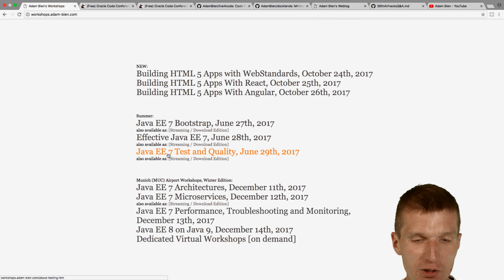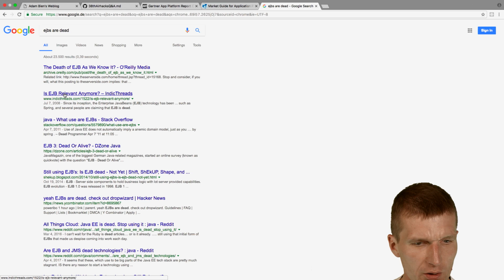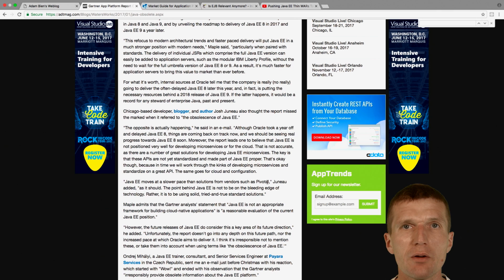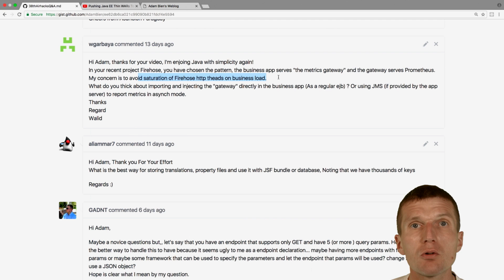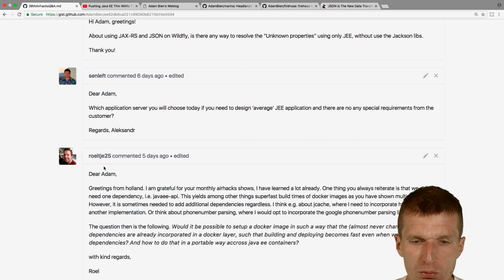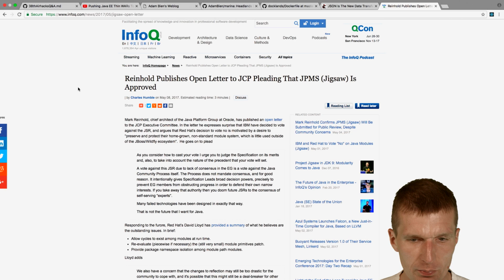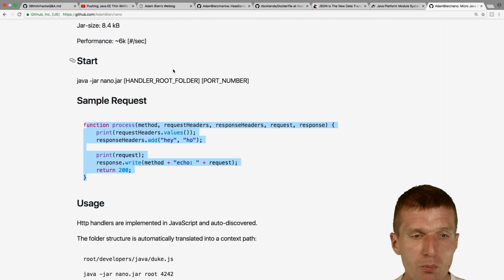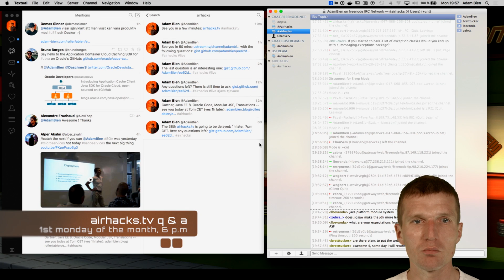38th airhacks.tv Questions and Answers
Answers for the most popular questions about Java EE, Java SE, HTML 5, JavaScript and Java FX from my blog IRC airhacks and "from the streets".

This time the following topics are covered.

See you at the next airborne Java EE / JavaScript workshops in MUC ...or the online version